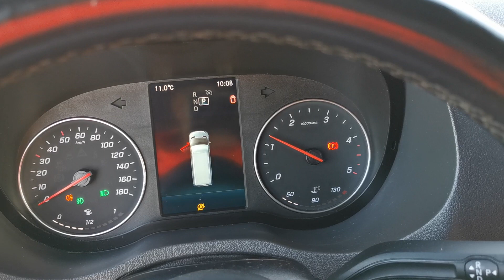Kleyn Vans - MERCEDES-BENZ SPRINTER 314 2021 37,215 km